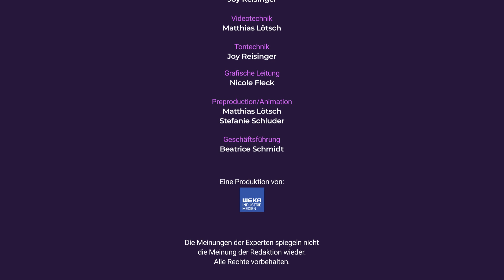ELEVATE™ - Produkt im Bild